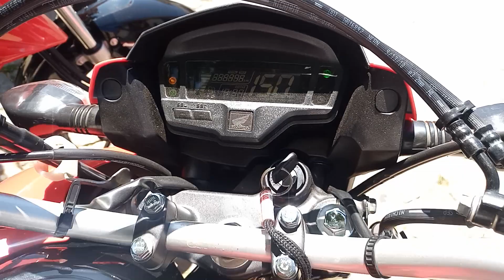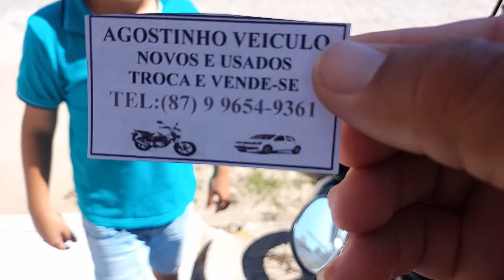Veja os Preços das motos em Tuparetama-PE dia 05/09/2022